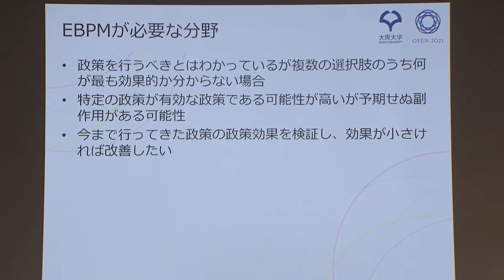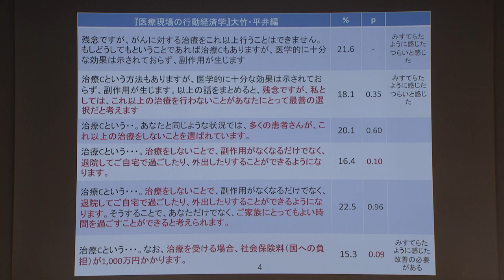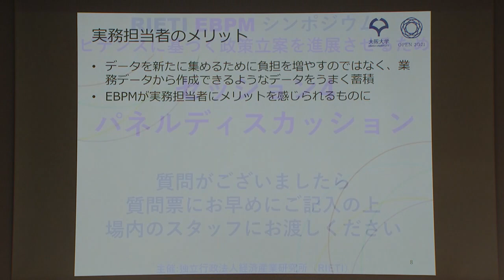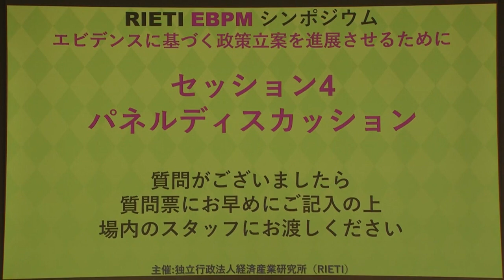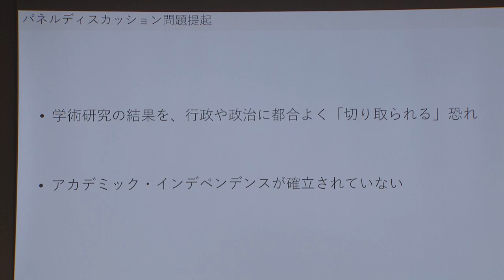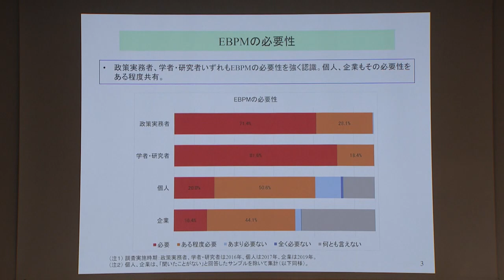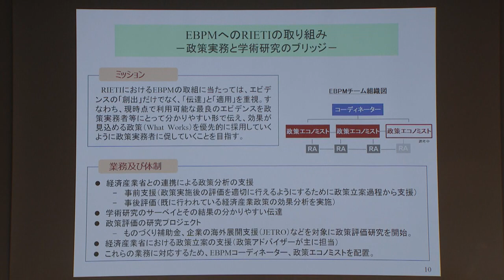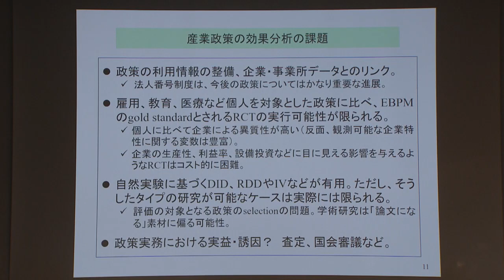エビデンスに基づく政策立案を進展させるために：6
RIETI EBPMシンポジウム「エビデンスに基づく政策立案を進展させるために」（2019年12月25日）
【セッション4：パネルディスカッション】
■パネリスト
大竹 文雄（大阪大学大学院経済学研究科教授）
伊藤 公一朗（RIETI研究員（特任） / シカゴ大学公共政策大学院准教授）
中室 牧子（慶應義塾大学総合政策学部教授）
森川 正之（RIETI副所長）
■モデレータ
山口 一男（RIETI客員研究員 / シカゴ大学ラルフ・ルイス記念特別社会学教授）

プログラムは経済産業研究所ホームページで公開しております。